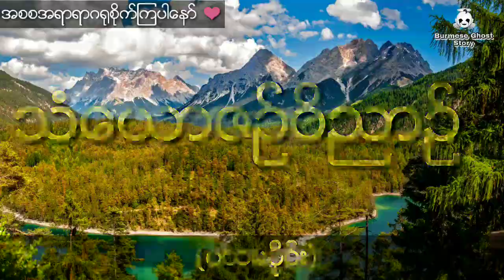ဒေါက်တာမင်းထင်ကျော်နှင့် မောရိယမှသံယောဇဉ်ဝိညာဉ်ကောင်မလေး (ပထမပိုင်း)